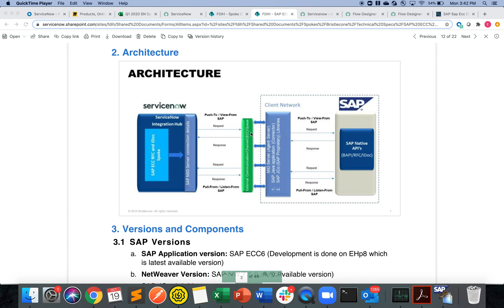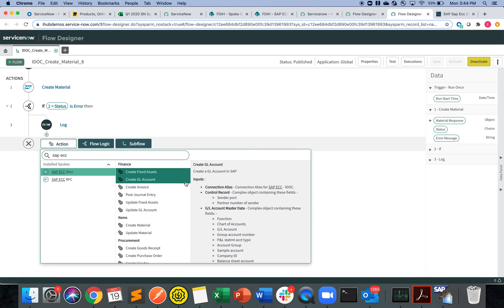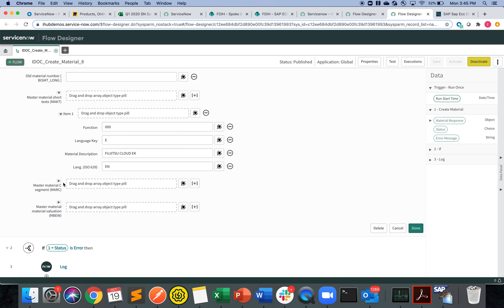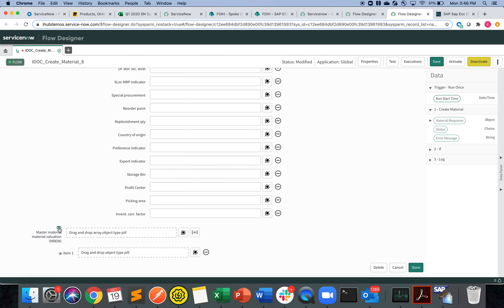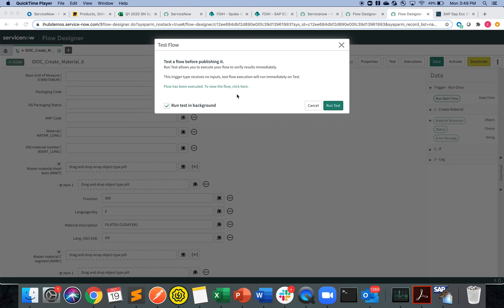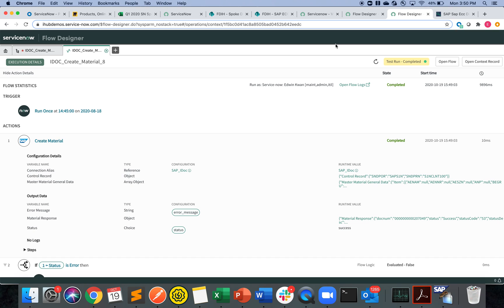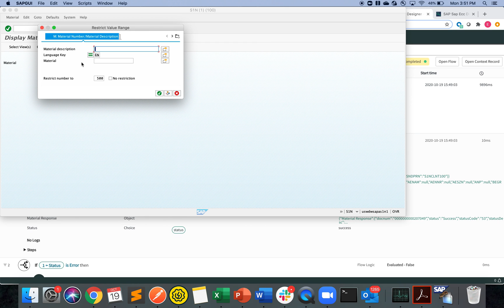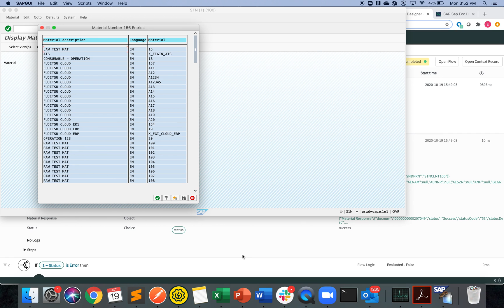How To - Integrate with SAP ECC IDoc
Manage finance, items, and procurement in SAP ECC IDoc account from your ServiceNow instance.

This spoke was built for these SAP ECC IDoc versions, but may be compatible with later versions:
-SAP application version: SAP ECC6 (Spoke is developed on EHp8.)
-NetWeaver Version: SAP NW 7.5
-SAP JCo:3.0.20